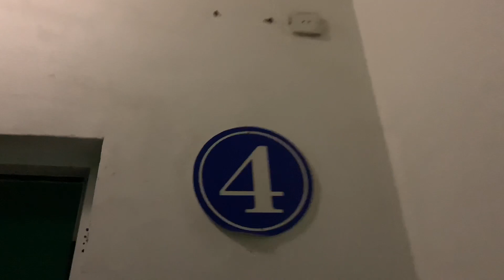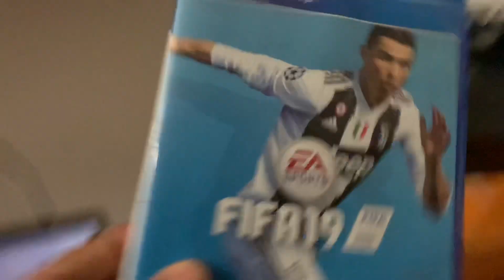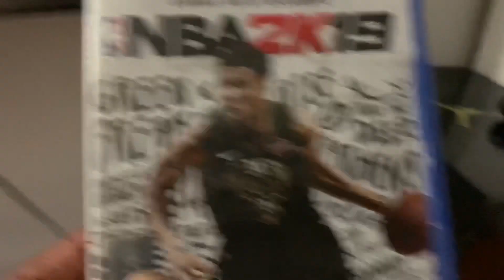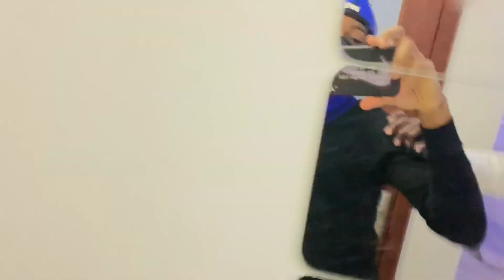I BROKE INTO A FRIEND’S ROOM AND STOLE HIS PS4 PRANK! (GOT HEATED)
WARNING! DO NOT try this at home! DO NOT do this on any of your friends because things got really serious at the end of this VIDEO! ENJOY THE VIDEO!

Welcome Back To The BILLSUCCESS VLOGS Family!!

Giveaways are hitting your doors as soon as I hit 500 subscribers.